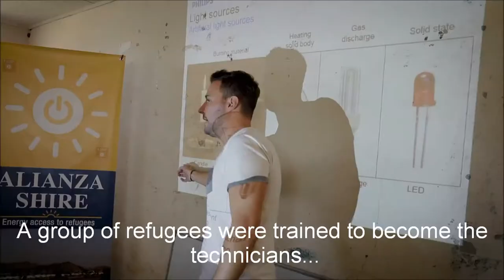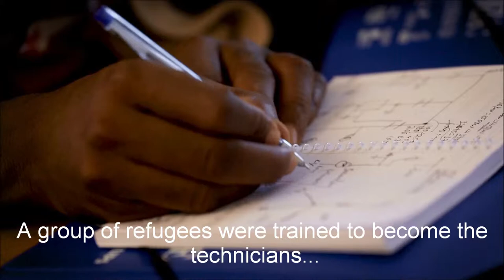Alianza Shire, energy access to refugees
Universidad Politécnica de Madrid is leading this partnership to tackle solutions for access to energy in refugee camps. A pilot project has been developed in Shire, North of Ethiopia.

The Partnership is formed by  Acciona Microenergía Foundation, The Spanish Agency for International Development Cooperation (AECID), Iberdrola, The Innovation and Technology for Development Centre (Universidad Politécnica de Madrid) and Philips Lighting Spain, with the collaboration of the United Nations High Commissioner for Refugees (UNHCR) and the Norwegian Refugee Council (NRC)